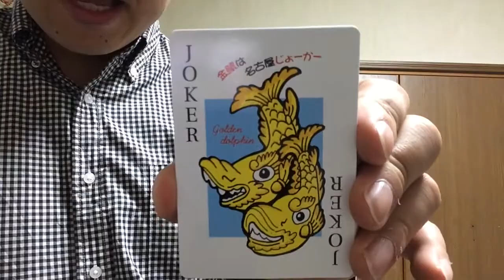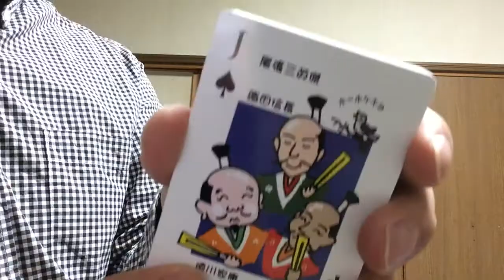きしめん！エビフライ！天むす！手羽先！「名古屋のご当地トランプ」を手に入れました＾＾トランプレビュー！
トランプレビュー！名古屋のご当地トランプを手に入れました＾＾

他にもマジックをやってます。

■Blog（ブログ）